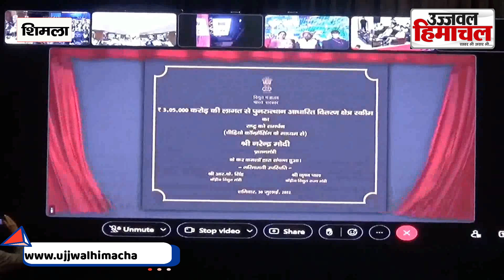"हिमाचल को ग्रीन ऊर्जा राज्य बनाना लक्ष्य" | Shimla | Himachal Predesh | BJP